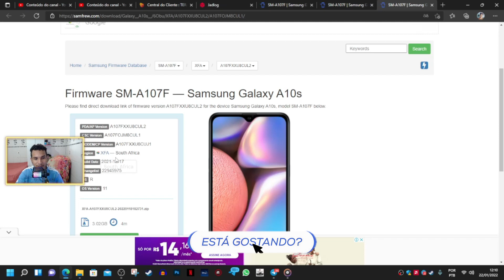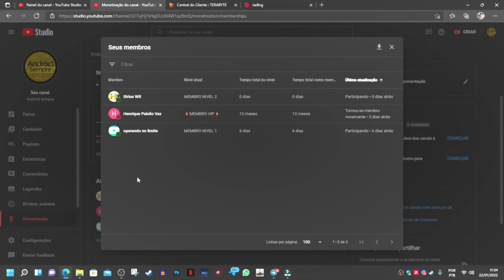FINALMENTE! SAMSUNG LIBEROU O UPDATE PARA O GALAXY A10s 😍 - Android Sempre